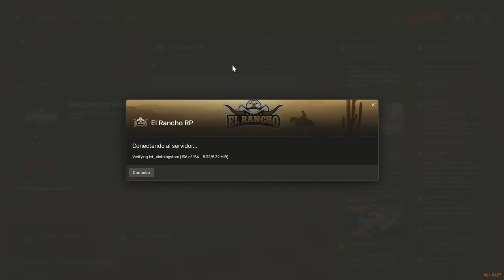Trampa mortal: La captura de Iván y sus compañeros en El Rancho RP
En este emocionante capítulo de El Rancho RP, Iván Davydov y sus compañeros caen en una trampa mortal mientras llevan a cabo sus roles en el servidor de RedM. En medio del caos, la vida de todos está en peligro y las lealtades serán puestas a prueba. ¿Lograrán escapar de su captura y sobrevivir a esta situación desesperada?